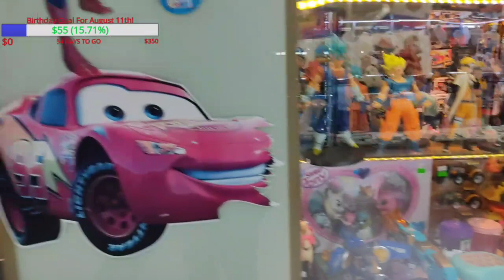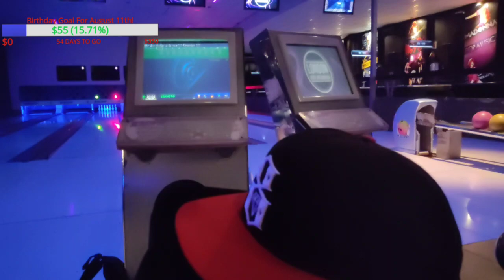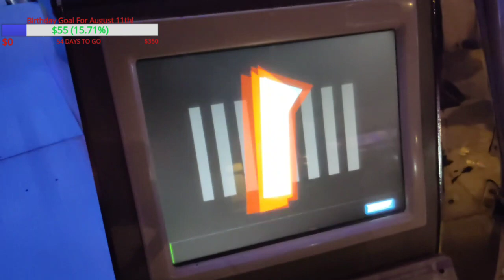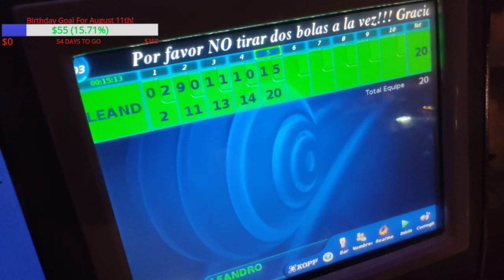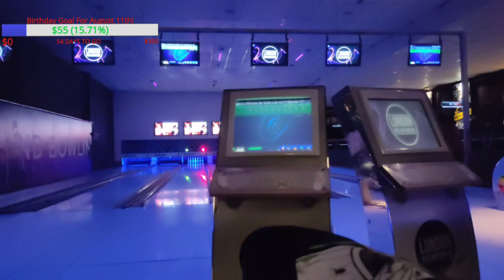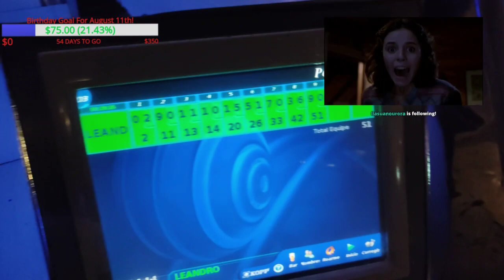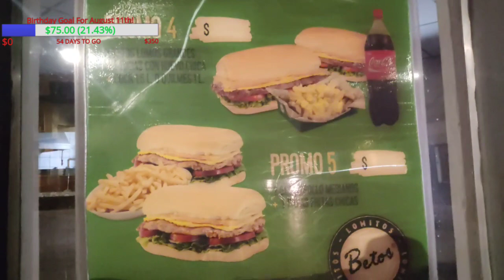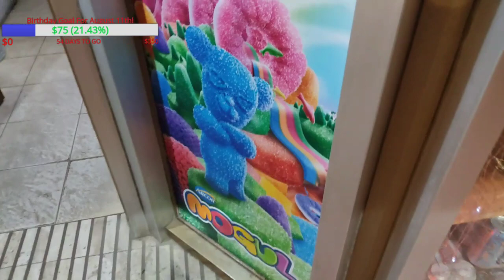First Let's Chill And Later Play Bowling!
first I was chilling in downtown and after I went to play bowling.